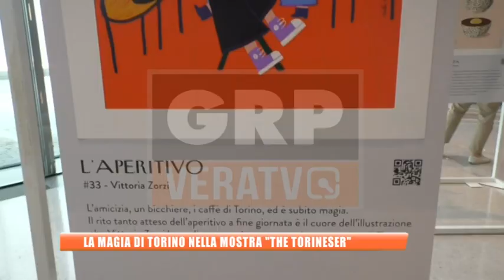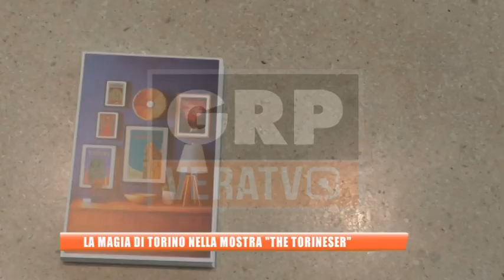Torino - La magia di Torino nella mostra "The Torineser"